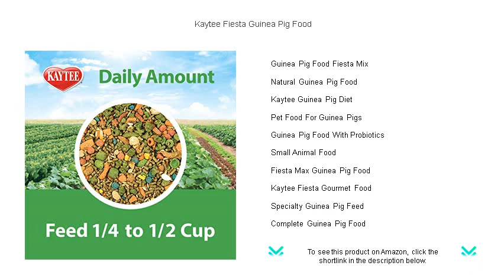Kaytee Fiesta Guinea Pig Food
- to see this product on Amazon!

Kaytee Fiesta Guinea Pig Food is a vibrant blend enriched with essential nutrients and flavors, offering an ideal choice for ensuring your guinea pig receives a wholesome and varied diet for optimal health and wellbeing every day.

When seeking the Best Guinea Pig Food for your pet, consider options that provide a complete range of nutrients, including high fiber and essential vitamins, to support their overall health, vitality, and longevity.

A Premium Guinea Pig Diet emphasizes quality ingredients and balanced nutrition, offering a diet that not only satisfies hunger but also supports long-term health for your furry companion.

Providing excellent Guinea Pig Nutrition is crucial for maintaining your pet's healthy lifestyle, ensuring vitality through a balanced mix of fibers, vitamins, and minerals tailored to their unique dietary needs.

High-Fiber Guinea Pig Food is essential for maintaining digestive health and preventing common gastrointestinal issues in guinea pigs, promoting a well-functioning and resilient digestive system.

Kaytee Fiesta Food for guinea pigs is crafted to deliver not only essential nutrition but also an engaging eating experience with a delightful variety of textures and tastes that your pet will relish.

Guinea Pig Pellets form the foundational element of a balanced guinea pig diet, ensuring they receive consistent nutrition with every meal while supporting their digestive health and dental care.

Vitamin C Guinea Pig Food is indispensable for preventing deficiency-related health issues in guinea pigs, guaranteeing that they receive this crucial nutrient essential for growth, vitality, and immune health.

Gourmet Guinea Pig Food offers a unique, high-quality blend of premium ingredients that cater to the diverse taste preferences of guinea pigs, ensuring they enjoy every bite of their daily meals.

A Balanced Guinea Pig Diet is fundamental for ensuring optimal health, providing exactly the right mix of fiber, vitamins, and minerals tailored to promote robust bodily functions and overall wellness.

Guinea Pig Food Fiesta Mix combines a wide array of textures and flavors, designed to provide guinea pigs with a diverse and stimulating diet that caters to their nutritional needs and preferences.

Natural Guinea Pig Food prioritizes wholesome, ingredient-focused formulations free from artificial additives, ensuring that your pet enjoys the benefits of a diet closer to what they might find in the wild.

Crafted with care, the Kaytee Guinea Pig Diet offers a well-rounded nutritional profile designed to meet all the essential dietary needs of your guinea pig, fostering a healthy and happy life.

Choosing the right Pet Food For Guinea Pigs is critical; ensure it delivers a balanced combination of nutrients to support digestion, dental health, and overall wellbeing for your beloved pet.

Guinea Pig Food With Probiotics helps to maintain a healthy gut flora balance, supporting digestive efficiency and immunity, and promoting a thriving digestive system for your affectionate pet.

Small Animal Food specifically designed for guinea pigs often includes a balanced mix of pellets and forages, meeting their dietary needs while keeping them engaged and satisfied every day.

Fiesta Max Guinea Pig Food is specially formulated to provide a maximum level of taste and nutrition, ensuring your pet receives a balanced diet alongside a delightful eating experience.

Kaytee Fiesta Gourmet Food appeals to guinea pigs with its rich variety of flavors and textures while ensuring they receive the proper nutrition needed to keep them active and healthy.

Specialty Guinea Pig Feed is tailored to address specific dietary needs or preferences, often including unique ingredients designed to enhance health outcomes for particular breeds or individual health conditions.

Complete Guinea Pig Food provides a well-rounded mix of nutrients essential for supporting your pet's complete health, from maintaining a healthy coat to supporting energy levels and overall vitality.